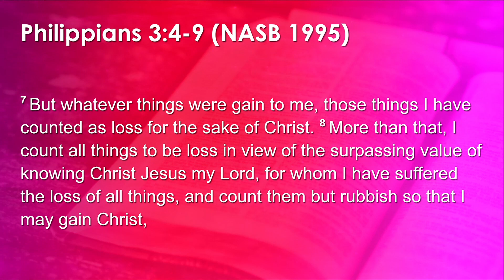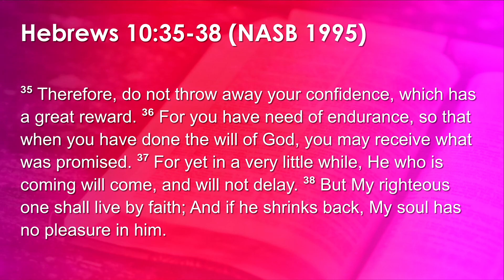Greater Grace Part 4: For I Am Convinced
In the final part of his series Greater Grace, Pastor Rudy Topete talks about living with confidence in the power and love of God rather than human effort.

Scriptures referenced in this sermon:
* Proverbs 3:26
* Philippians 3:4-9
* Hebrews 10:35-38

Recorded from South Gate Fellowship in Duncanville, TX on Sunday, November 13 2022.